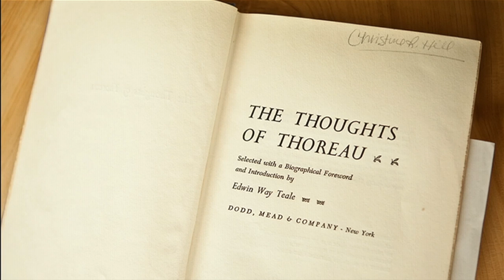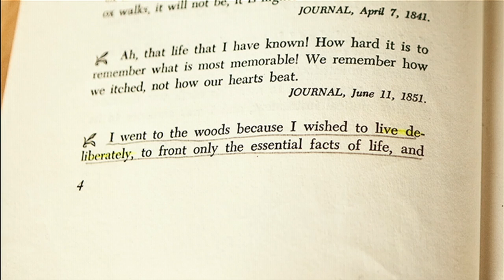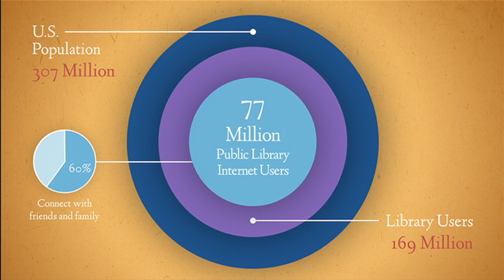TEDxRainier - Chrystie Hill - Libraries Present & Future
Chrystie Hill works with libraries around the world and shares her knowledge to help make libraries great places.